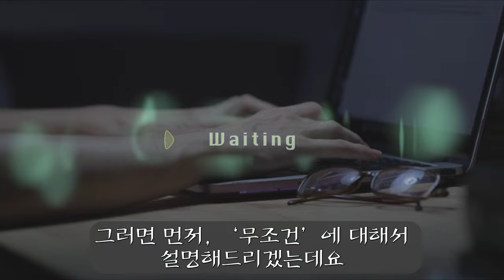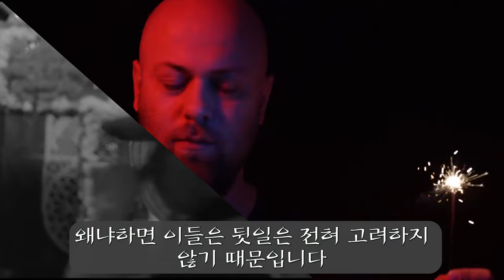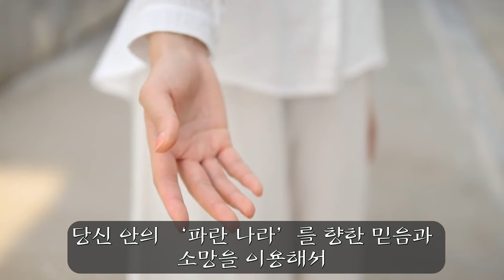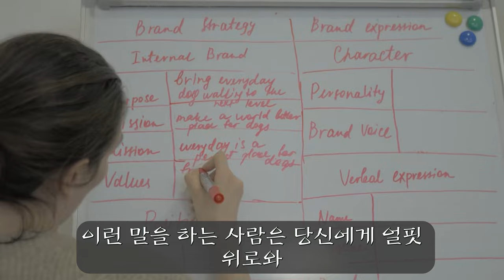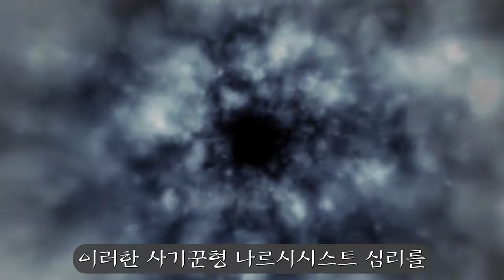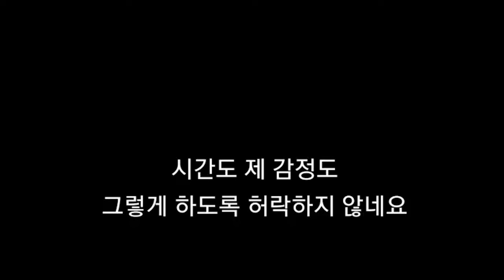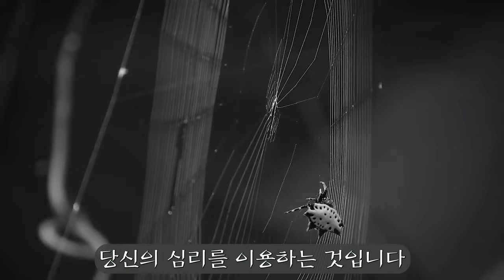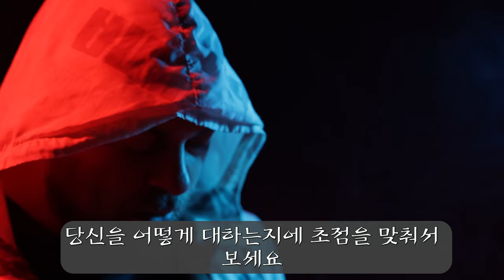134. 사기꾼형 나르시시스트와의 심리전에서 승리하는 비법!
이탈리아의 유명한 사기꾼의 사례, 그리고 현재 한국의 온라인에서 벌어지고 있는 사기 수법들을 통해, 사기꾼형 나르시시스트의 심리와 수법을 전격 해부하고, 사기꾼과의 심리전에서 승리할 수 있는 시야를 가져다드립니다!